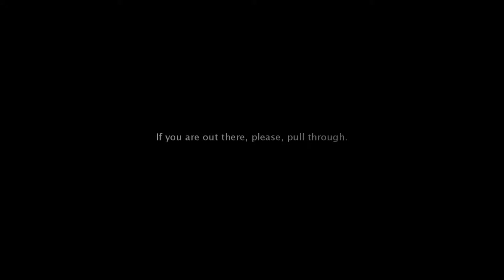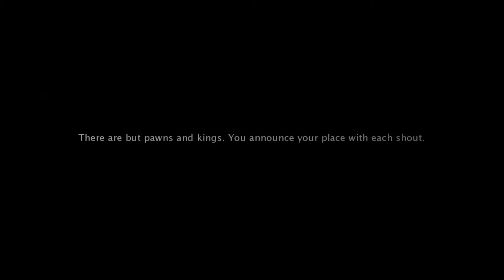See No Evil: Chapter 1 All Levels Guide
In this video I will show the solutions to each of the levels in chapter 1 of the game See No Evil.

Lvl 1 - 0:00
Lvl 2 - 0:19
Lvl 3 - 0:29
Lvl 4 - 0:43
Lvl 5 - 0:57
Lvl 6 - 1:22
Lvl 7 - 1:51
Lvl 8 - 2:01
Lvl 9 - 2:21
Lvl 10 - 3:10
Lvl 11 - 3:47